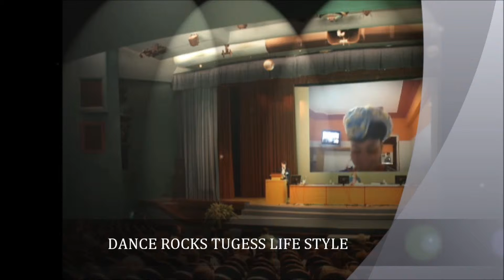tuess = grate grate 111=3=&77